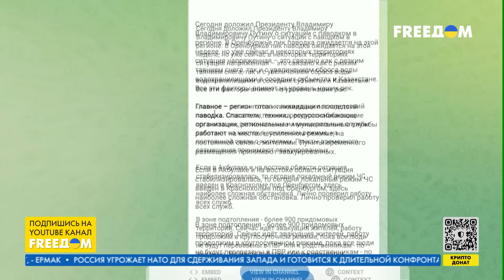Хорошая мина при ПЛОХОЙ игре. Почему власть в РФ допустила затопление Орска?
Ни одно производство в России не сможет воспользоваться импортозамещением, за провал с дамбой в Орске ответят "стрелочники". Русский зритель привык к крепкой руке: люди ждут от Путина жестких действий. Об этом в прямом эфире телеканала FREEДOM заявил политический комментатор, ведущий канала "Ходорковский Live" Дмитрий Еловский.